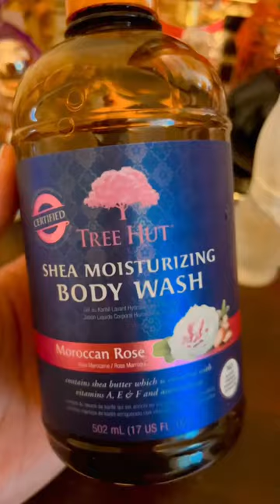treehut soldejaneiro valentino valentinobeauty sotd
& be sure to use my code: star.stunning.selfcare for 2️⃣0️⃣% off your purchase!